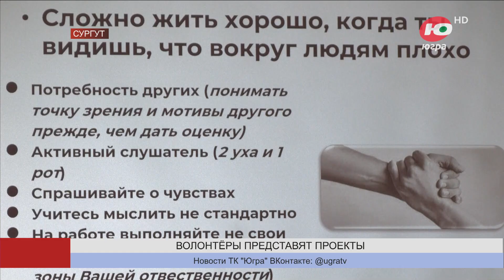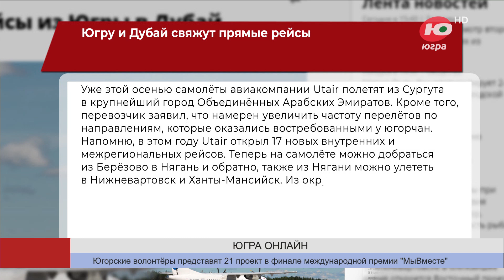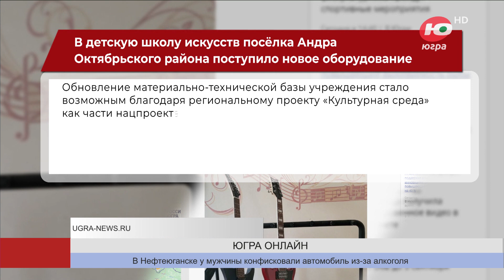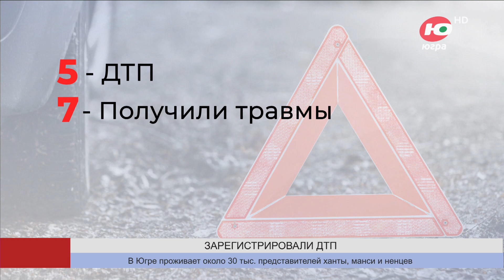Новости 09.08.2023 11:00